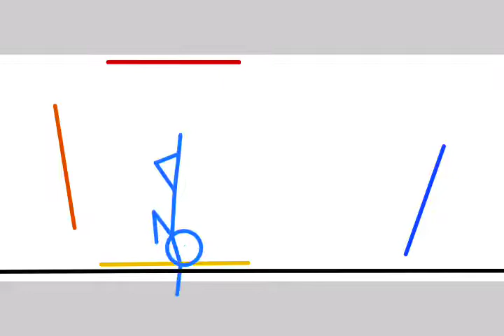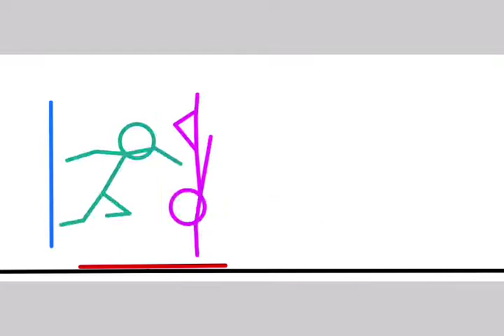Torneio de Stickman